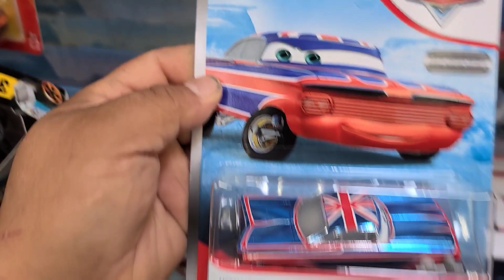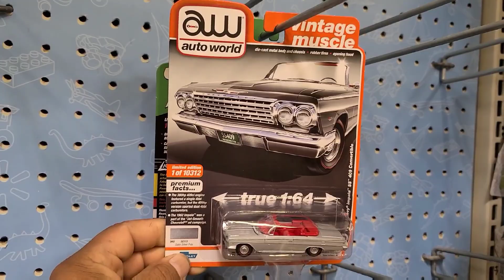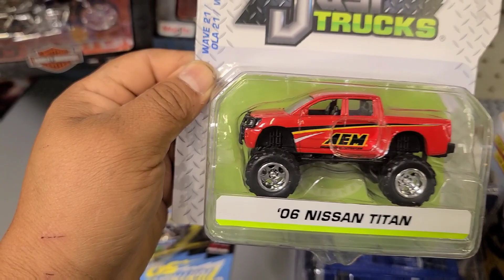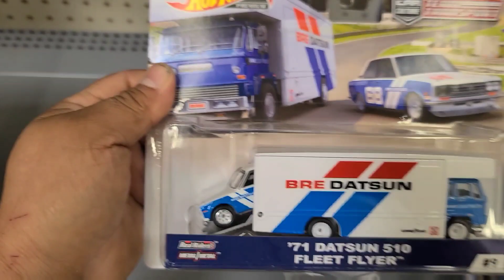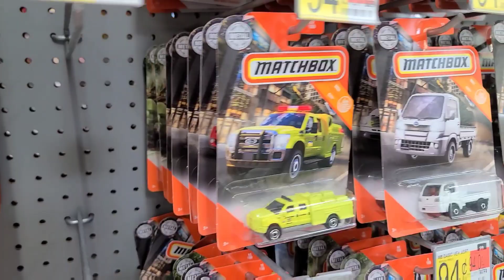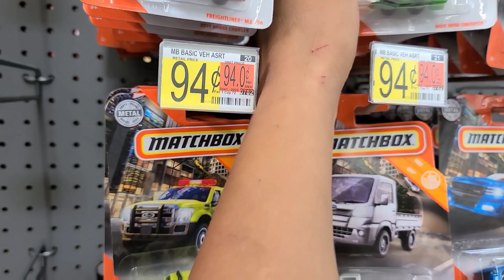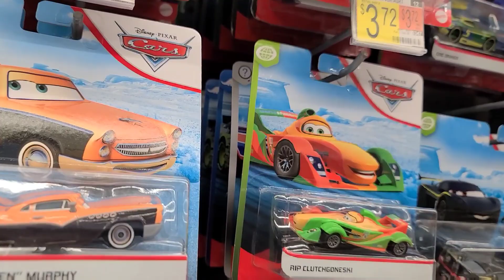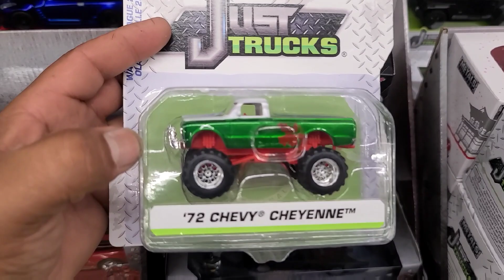CACERIA ENCONTRE CARS CHASE Y UNA KOOL KOMBI